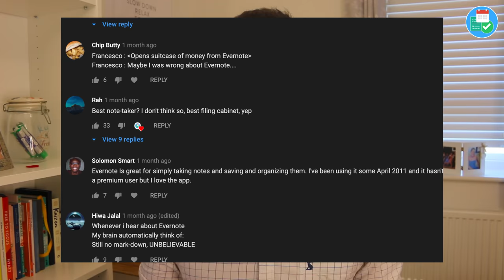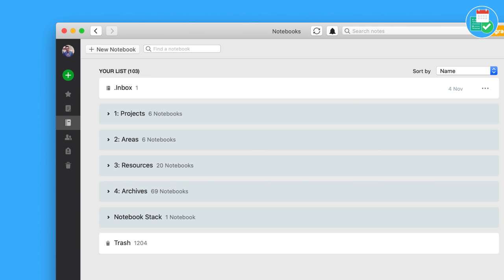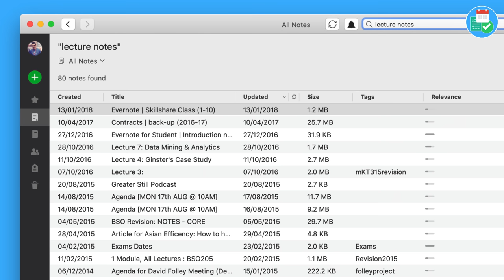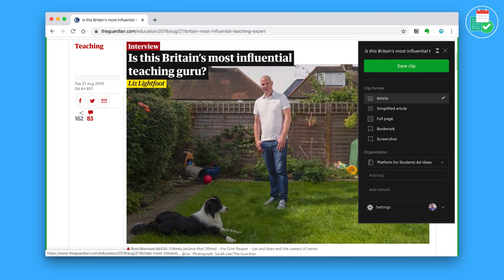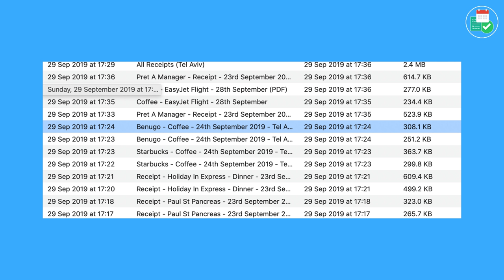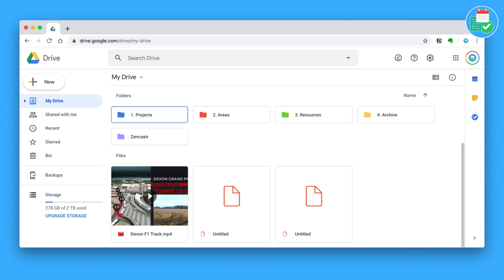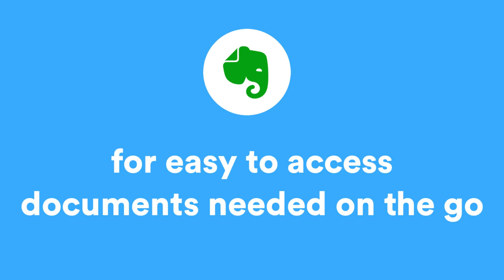Best Filing Cabinet Ever! Evernote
Find the best productivity tools with our Evernote has been on my mind for a fair few months. Today, I wanted to overview the features that matter most and why it is still the best filling cabinet. We address the new phrasing, why I wouldn't consider Dropbox or Google Drive for the job and share the feature love.

Pipedrive is a powerful sales tracking software for you and your team. Track conversations, conversions and sales in pipelines in this platform.

⛳ OUR MISSION AT KEEP PRODUCTIVE

Keep Productive is passionate about helping you find the best productivity software to match your work and life needs. Matching you and helping you stick with the most suitable ones.

We're a YouTube channel, a blog, a podcast and a community resource to help you grow and learn around the topic of productivity sharing how-to's, tutorials, courses, interviews & lots more.

📋 FIND OUT MORE ABOUt KEEP PRODUCTIVE

Keep Productive is a small team right now.
So please bear with us in the comments.

📝 PLEASE REVIEW US!

🎼 MUSIC USED

🌐 RELEVANT HASHTAGS